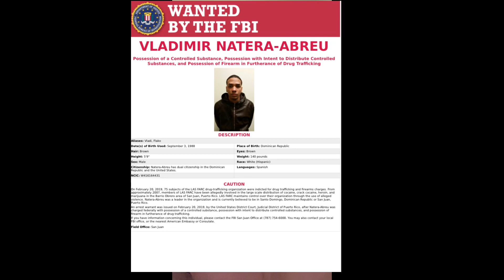Vladimir Natera-Abreu el jefe de las ‘FARC’ es Dominicano